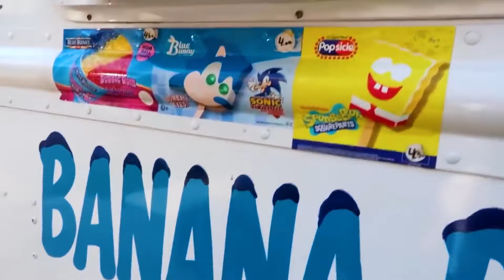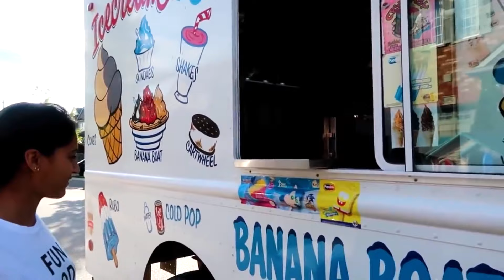Heidi y Zidane compran helados en un camión de helados.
En este divertido vídeo para niños, Heidi y Zidane aprenden a comprar helados y a pasar un buen rato.